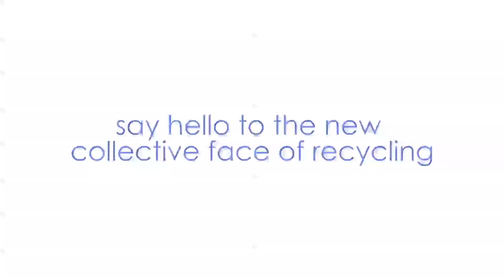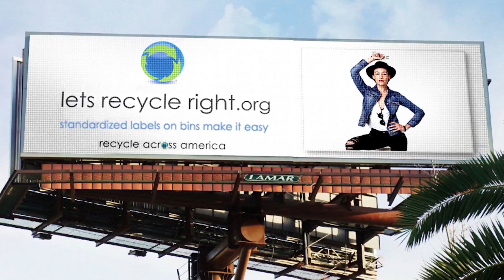Let's Pose for Progress - 2016